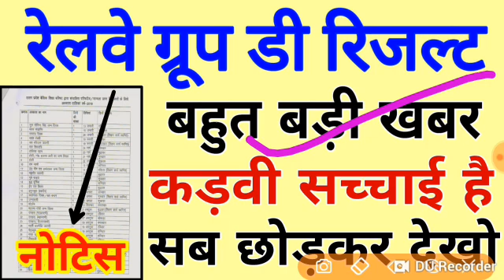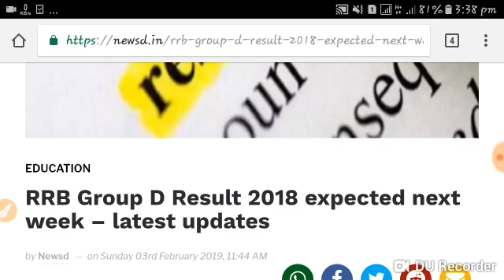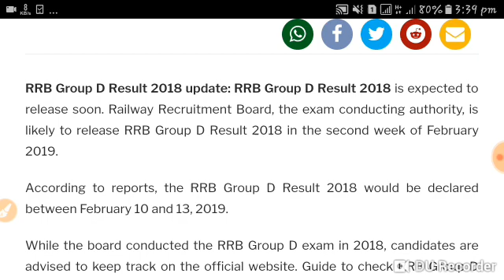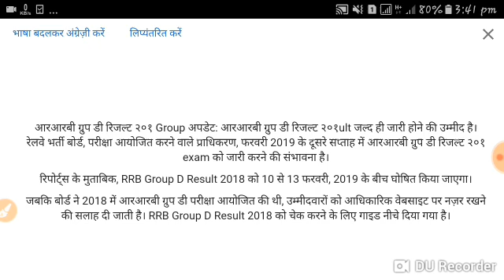Railway Group d result 2019 letest big updates badi khabar new updates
RRB group d result big updates new updates badi khabar new updates RRB group d result big updates new khabar

Railway Group d result 2019 new khabar big updates badi khabar
RRB group d result 2019 letest big breaking news updates badi khabar new khabar

RRB group d result 2019 letest big breaking news updates badi khabar new updates